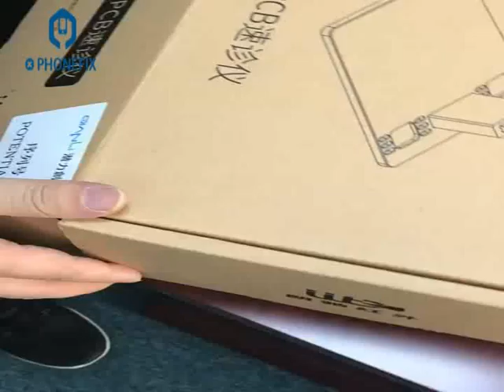Infrared Thermal Imaging Analyzer Circuit Board Fault Diagnostic Instrument for iphone motherboard r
Infrared Thermal Imaging Analyzer Circuit Board Fault Diagnostic Instrument,

Phone PCB Fault Diagnostic Instrument is an professional cell phone PCB Fault Circuit Board Diagnostics Repair machine, it is used for the diagnosis on cell phone components temperature to judge if cell phone PCB is short circuit, the Infrared Thermal Image Analyzer can test your cell phone main board, pc main board, multimeter main borad and many other PCB board very fastly and accurately.